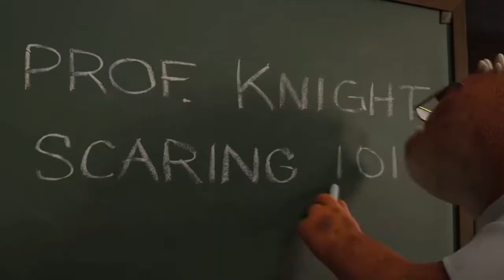Monsters University Featurette Monsterizing 2013